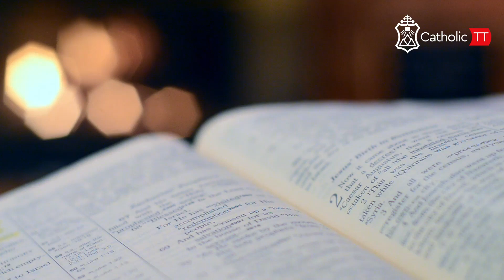Daily Reflection 🇹🇹🇹🇹: Monday November 6, 2023 - Week 31 OT (A)